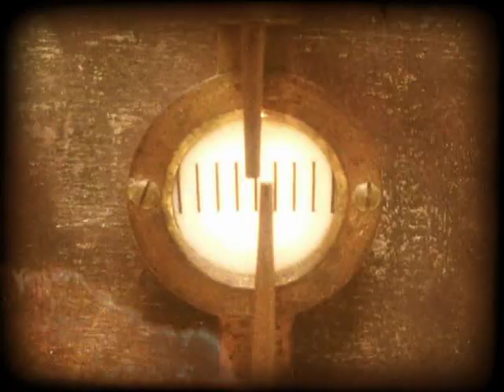Start of Something Beautiful - Porcupine Tree